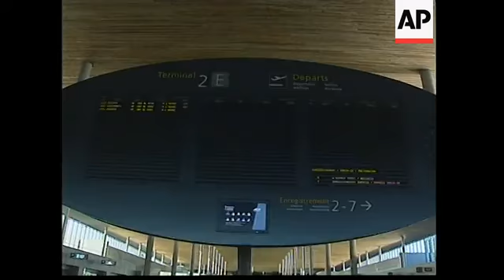PM Raffarin visits airport collapse scene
1. Raffarin at airport
2. Wreckage
3. Security and press
4. Various of destroyed building
5. SOUNDBITE: (French) Jean-Pierre Raffarin, French Prime Minister:
"I came to pay my respects to the victims. The state powers have been mobilised. We are all very moved by the cruelty of this collapse. We are of thinking about the families of the victims and we are very attentive to the inquiries which will allow us to find out the truth about this accident."
6. Rescue workers
7. Internal shot
8. Security
9. Internal
10. Various Raffarin inside airport
11. Various Raffarin walking around wreckage
12. Raffarin drives off

STORYLINE:

French Prime Minister Jean-Pierre Raffarin visited Charles de Gaulle airport in Paris on Monday where a vaulted roof of a terminal collapsed killing four people.

The vaulted roof, touted as a jewel of design, safety and comfort, caved in as passengers arrived on Sunday morning.

Authorities lowered the death toll from Sunday's collapse to four from five, saying sniffer dogs had at first appeared to locate two bodies at one spot under the rubble but in fact found one.

Airport officials are now considering whether to whether to scrap Terminal 2E.

The roof fell onto a waiting area in the futuristic terminal that sits on pylons, pulling down outer walls and crashing through a boarding ramp and onto several parked cars below.

The terminal, a tunnel-shaped construction that is hundreds of metres long, was evacuated and remained closed.